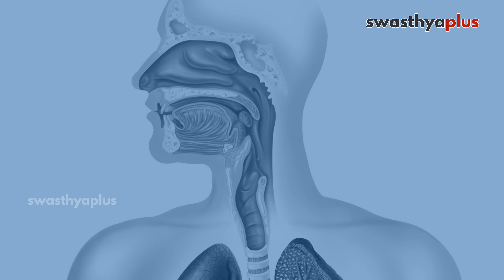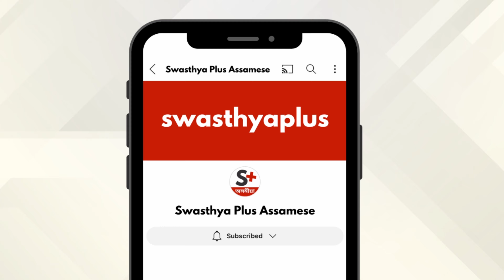শিশুৰ হাঁপানী: কাৰণ আৰু চিকিৎসা | Asthma in Children, Assamese | Treatment | Dr Shivangi Bora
শিশুৰ হাঁপানী ৰোগ এটা সাধাৰণ দীৰ্ঘদিনীয়া অৱস্থা, যাৰ ফলত পুনৰাবৃত্তিমূলকভাৱে হুহুকি অহা, কাহ, বুকুখন টান হোৱা, উশাহ লোৱাত কষ্ট পোৱা আদি ৰোগ হয়। হাওঁফাওঁৰ বায়ুপথ প্ৰদাহ আৰু সংকুচিত হৈ বায়ু পাৰ হ’বলৈ অসুবিধা হ’লে এই লক্ষণ দেখা দিয়ে। গতিকে, ইয়াৰ কাৰণ আৰু চিকিৎসা কি কি? শিশু চিকিৎসক শিৱাংগী বৰাৰ পৰা অধিক জানো আহক।

এই ভিডিঅ’টোত,

হাঁপানী কি? শিশুৰ জেনেটিক নেকি? (0:00)
শিশুৰ হাঁপানীৰ কাৰণ কি? (2:26)
শিশুটিৰ হাঁপানীৰ আক্ৰমণ হ’লে কি কৰিব লাগে? (3:57)
হাঁপানীৰ চিকিৎসা (5:37)
শিশুৰ হাঁপানী ৰোগ প্ৰতিৰোধ কৰিব পাৰিনে? যদি হয়, তেন্তে কেনেকৈ? (7:57)

Asthma is a common chronic condition in children, causing recurring episodes of wheezing, coughing, chest tightness, and shortness of breath. These symptoms occur when the airways in the lungs become inflamed and constricted, making it difficult for air to pass through. How to treat Asthma in children? Let’s know more from Dr Shivangi Bora, a Paediatrician.

What is Asthma? in Assamese (0:00)
Causes of Asthma in Children, in Assamese (2:36)
What to do if your child is having an Asthma attack? in Assamese (3:57)
Treatment of Asthma in Children, in Assamese (5:37)
Prevention of Asthma in Children, in Assamese (7:57)